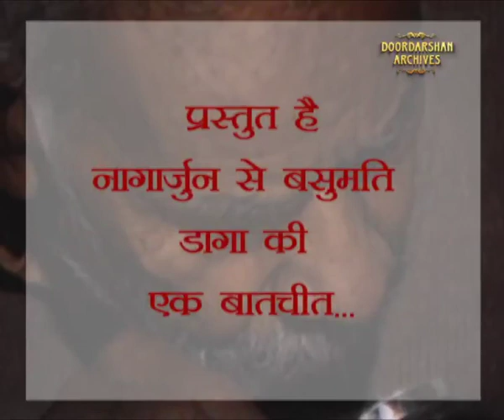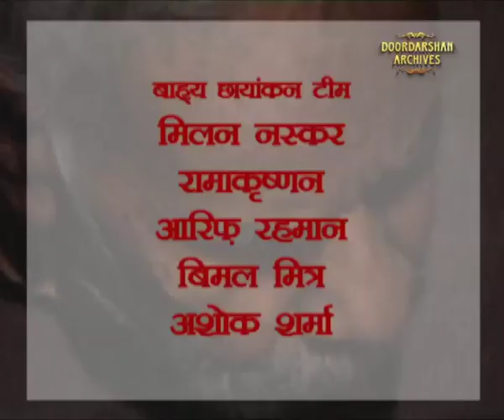Srijan | Baba Nagarjun